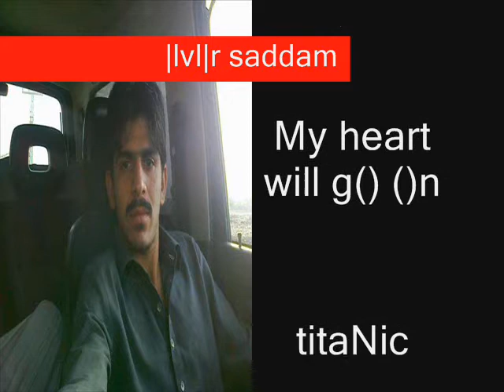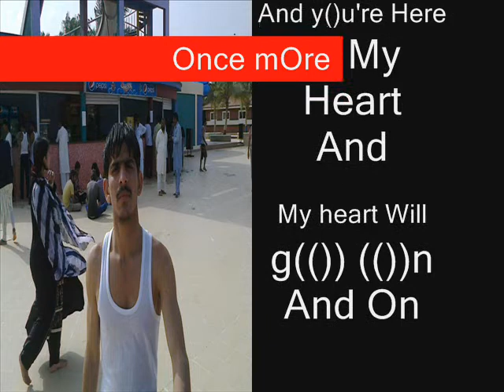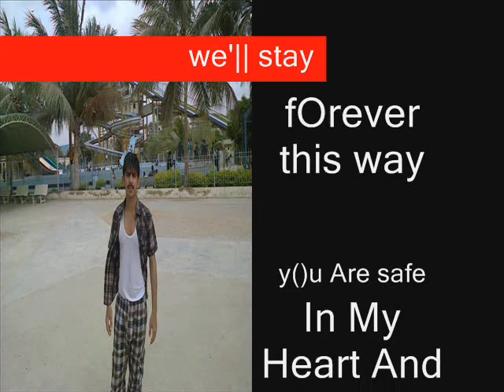my heart will go on lyrics saddam